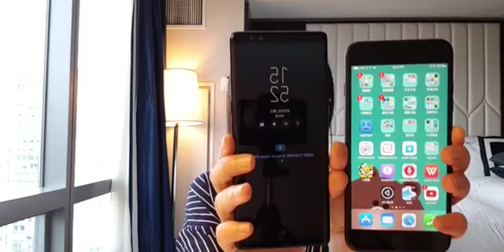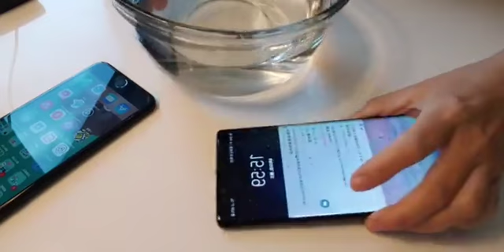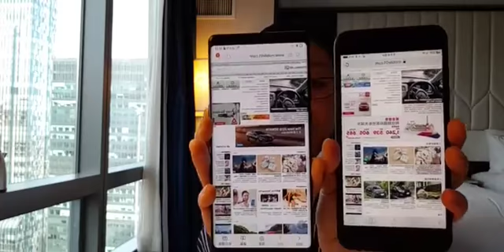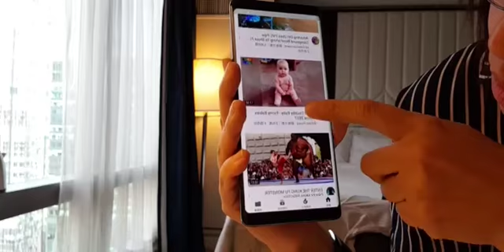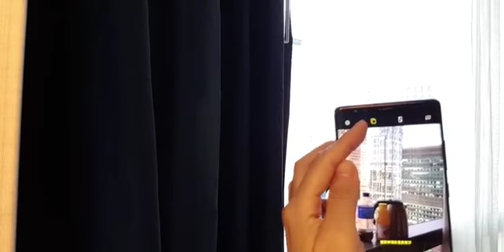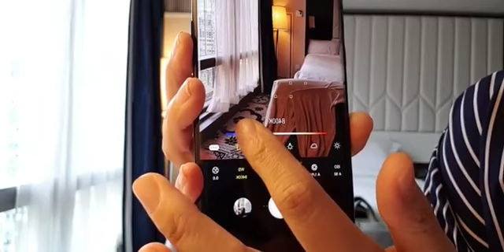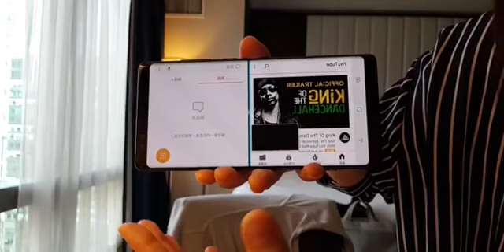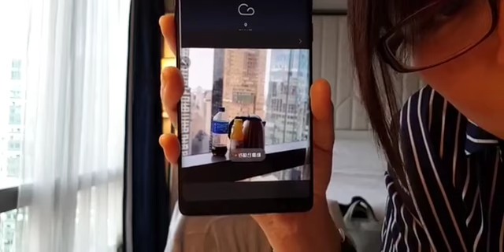Samsung Galaxy Note 8 直播開箱